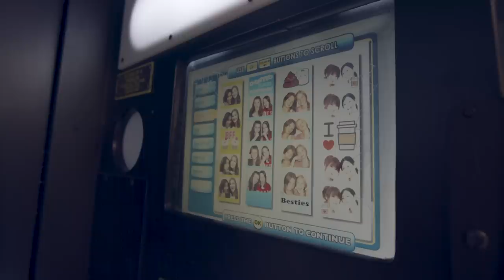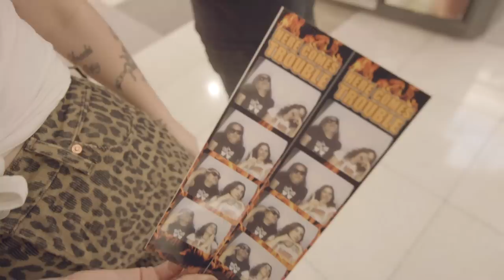Best Coast - For The First Time (Official Music Video)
LYRICS:

TRYING REALLY HARD
IM TRYING HARDER THAN I EVER HAVE BEFORE
USED TO THINK THAT TAKING CARE OF MYSELF
WOULD JUST BECOME A REAL BORE
ON FRIDAY NIGHTS I DONT SPEND TOO MUCH TIME
LYING ON THE BATHROOM FLOOR (LIKE I USED TO)
THE DEMONS DEEP INSIDE OF ME
THEY MIGHT HAVE FINALLY BEEN SET FREE

AND I GUESS THIS IS WHAT THEY MEAN
WHEN THEY SAY
PEOPLE CAN CHANGE
CUZ I FINALLY FEEL FREE
I FEEL LIKE MYSELF AGAIN
BUT FOR THE FIRST TIME

CHANGED THE COLOR OF THE BED SHEETS
NOW THEY ARE A PRETTY PALE PINK
TRADED HER IN FOR A NEW GIRL
AND SHES LOOKING PRETTY FINE
BUT SOMETIMES SHE DONT LISTEN TO ME
AND IT MAKES ME WANNA LOSE MY MIND (LIKE YOU USED TO)
I TRY TO BLAME IT ALL ON YOU
BUT I KNOW THAT IM TO BLAME TOO

WHEN THEY SAY
PEOPLE CAN CHANGE

I USED TO THINK THAT I WOULD DIE WITHOUT YOU
AND NO OFFENSE TO YOU BUT IM DOING FINE TOO